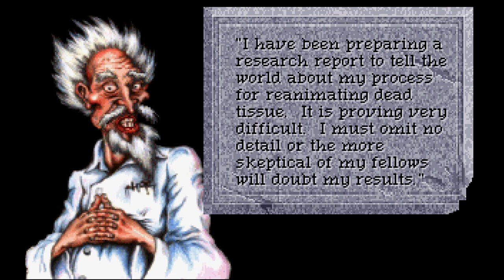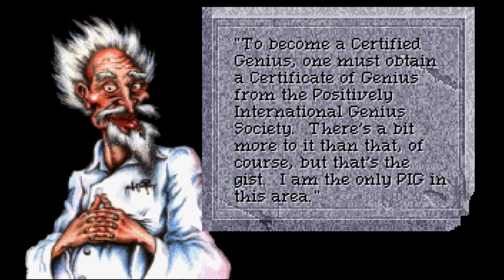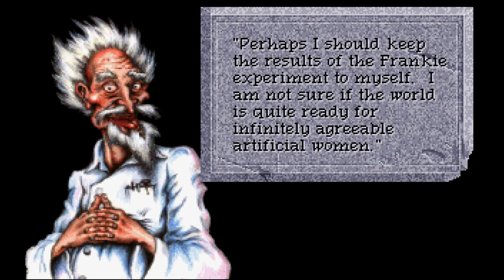Let’s Play! Quest for Glory 4: Shadows of Darkness (part 27) - pawdugan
More Quest for Glory games!